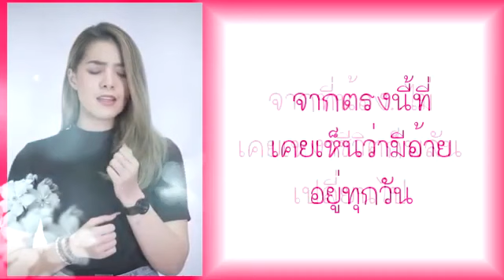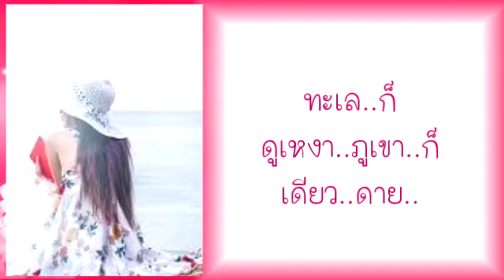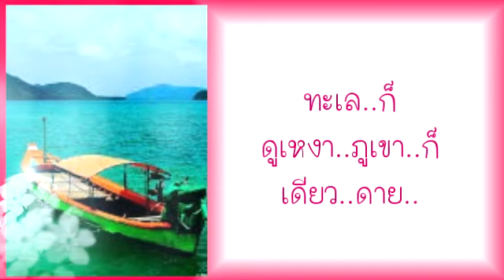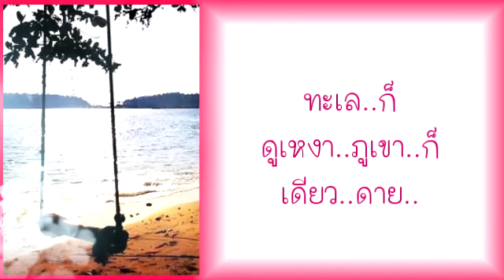อยู่ที่ไหนก็เหงาได้ - มีนตรา อินทิรา Cover